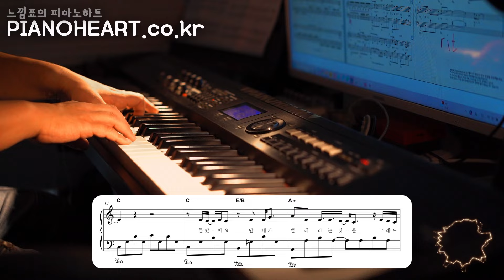황가람 - 나는 반딧불 피아노 커버와 악보 정보, 눈물나는 가사...내 얘기인 줄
*. The song covered on November 30, 2024 is
   Hwang Karam - I`m Firefly

*. Sheet Music Purchase Information

*. Please refer to the site manual in English.

to receive various scores and news of the performance.